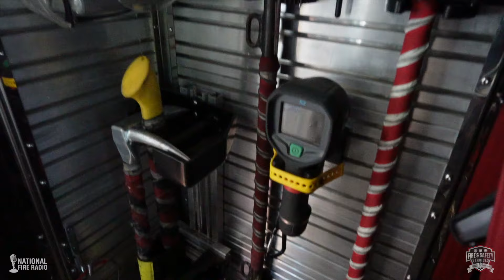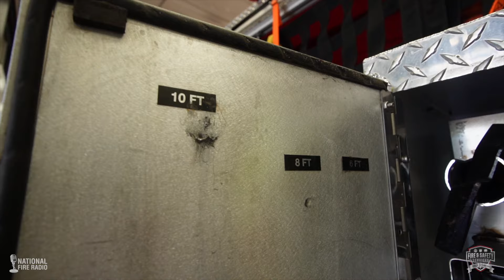Fire & Safety Services/National Fire Radio - July 2024 Calendar - East Brunswick Fire District #2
Assistant Chief Chris Grande and Captain Thomas Grande of East Brunswick Fire District # 2, Independent Fire Company takes National Fire Radio's Jeremy Donch for a detailed walk-around of Engine 805. During the walk-around, they discuss the importance of top-mount pumpers and the advantages they have when responding to highway incidents and on the fireground, having a smaller wheelbase for more easily maneuverability, the benefits of mounting and storing tools inside the cab and much more.